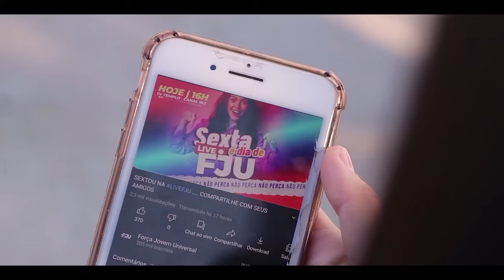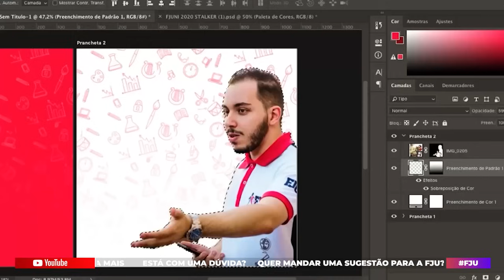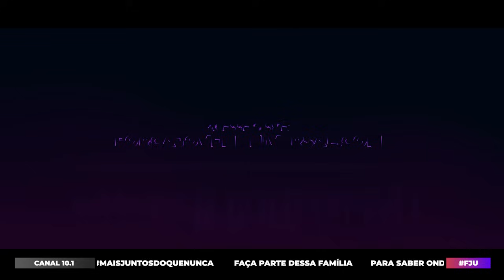TODA VEZ QUE PENSAVA NAQUILO, DOÍA!